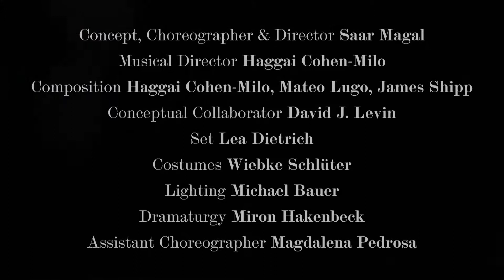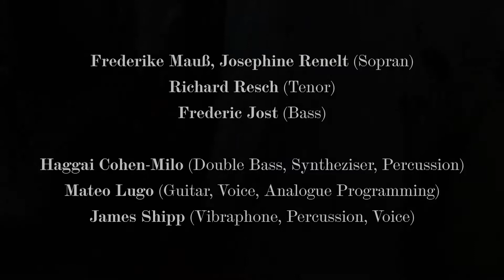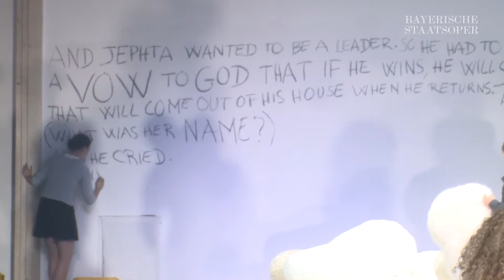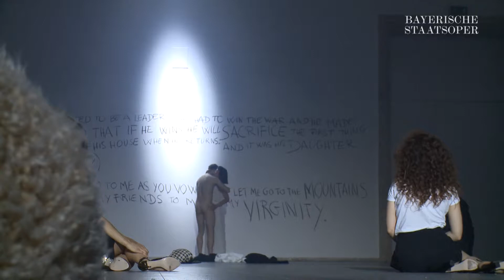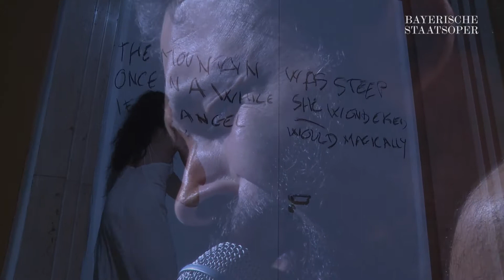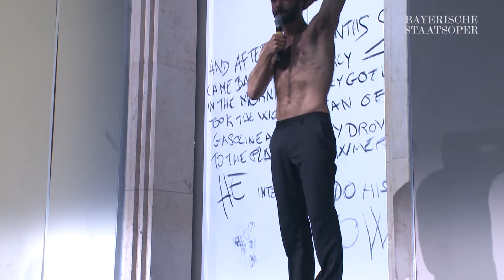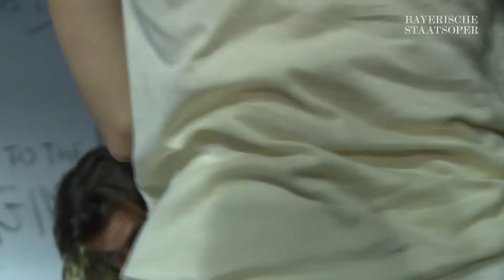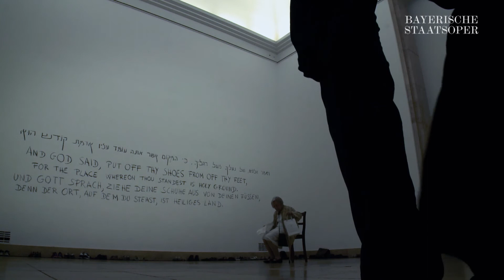Jephta's Daughter - Saar Magal (2015)